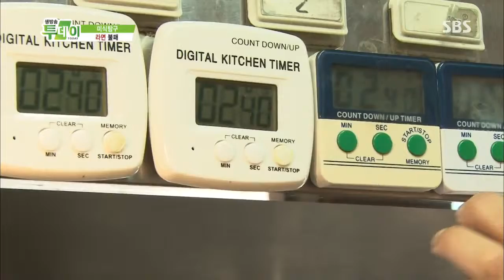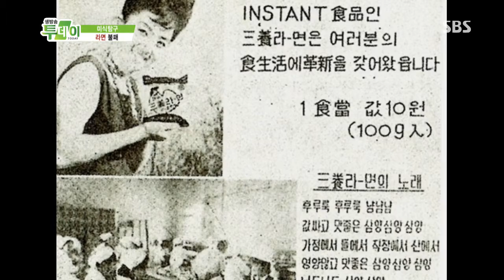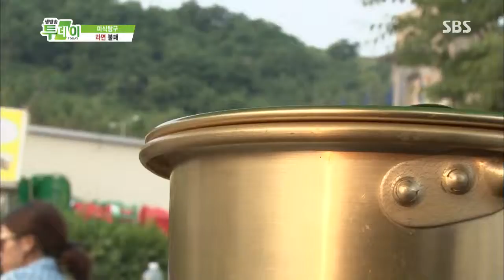생방송 투데이 20130704 #41(1)